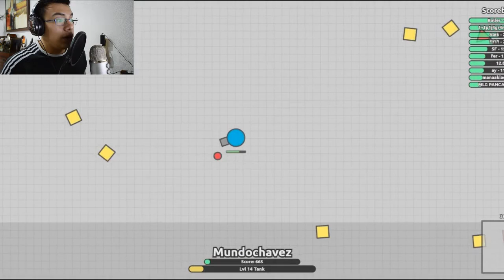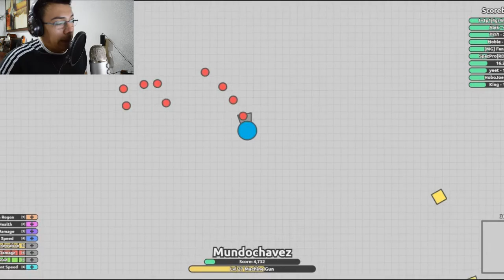MATAMOS A TOWN!! Diep io Parte 2